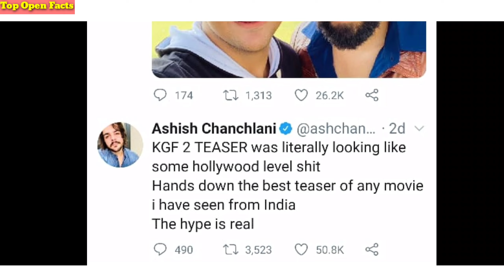Ashish Chanchalani Amazing Response & Reaction on Kgf Chapter 2 Teaser, Yash, Sanjay Dutt | Rocky